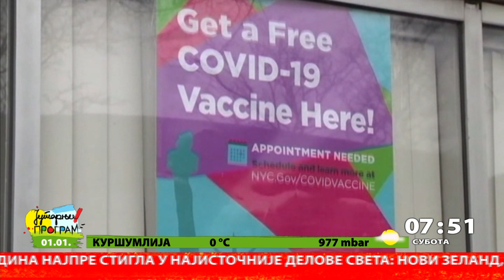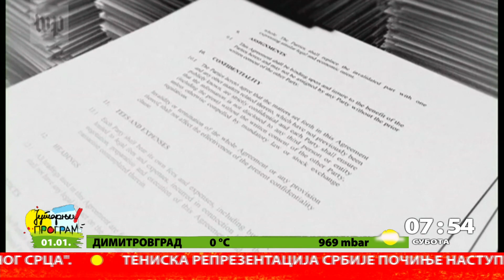Šta je obeležilo 2021.